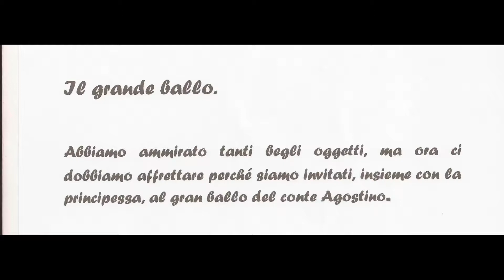3 Al museo come in una favola - Ballo - Realizzato dall'Associazione Amici del Museo Pepoli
Filmato girato al Museo Pepoli di Trapani il 12 aprile 2017 dall'Associazione Amici del Museo Pepoli durante la visita di una scolaresca guidata dalla stessa associazione.